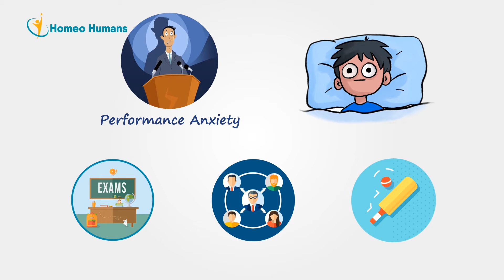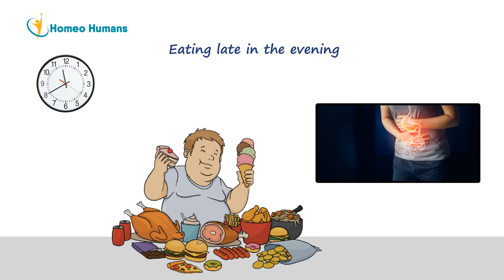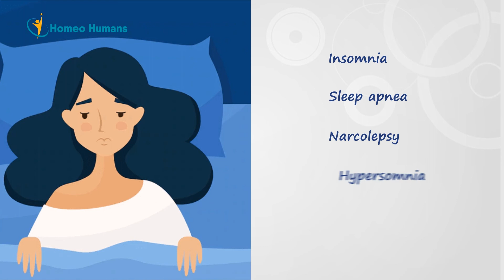हमें नींद क्यों नहीं आती | Why we can not sleep | INSOMNIA | Best Sleep Tips | HINDI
क्या आपको भी देर रात तक नींद नहीं आती ? तो जरूर देखें ||
What is Insomnia- (Hindi) नींद ना आने के प्रमुख कारण

In this video our Doctor describes हमें नींद क्यों नहीं आती why we can't sleep ? Aur jadli neend aane k kya tips hai. Pura video jarur dekhiye.
How to improve quality of sleep. How to sleep better.Good sleep is an absolute necessity for good health. It is important to take certain steps to improve the quality of sleep. Following certain simple tips can improve the quality of sleep. There are ways that can help you to fall asleep faster. One of the important techniques to improve the quality of sleep is to ensure that there is no physically or mentally stimulating activity before sleeping time. Exercise too helps in improving the quality of sleep. Maintaining a regular sleep time too helps in improving the sleep.

not able to sleep at night
not able to sleep at night due to thoughts
not able to sleep at night tamil
not able to sleep at night home remedies
not able to sleep at night during lockdown
not able to sleep at night what to do
not able to sleep at night reasons
not able to sleep at night during pregnancy
not able to sleep at night quora
not able to sleep at night due to stress
not able to sleep at night pregnancy
not able to sleep at night is called
not able to sleep at night hindi

sleeping disorder,poor sleep,how to improve sleep,how to sleep fast,how to sleep better,how to sleep during pregnancy,how to improve sleep quality,sleep without medicines,sleep,sleep problem,how to improve sleep at night,sleep at night
how to fall asleep,how to fall asleep fast,how to sleep,how to sleep fast,fall asleep,how to sleep better,sleeping tips,how to sleep well,how to get to sleep fast

neend aane ke nuskhe,nind aane ka ilaj,nind nahi aana,nind ke liye yoga,नींद लाने के तरीके,neend nahi aati mujhe,neend na aaye to kya karna chahiye,acchi neend ke upay,acchi neend ke liye upay,sleep disorders in hindi,how to sleep better and faster in hindi,how to sleep instantly in hindi,how to improve sleep in hindi,how to improve sleep quality in hindi,insomnia treatment at home in hindi,nind lagane ke upay,neend lany ka tarika,sleep treatment urdu

sleeping pills, sleeping yoga, sleeping exercise,sleeping pills effects, sleeping early , best sleeping time

नींद न आने की समस्या को जड़ से ख़त्म करें,नींद न आने की समस्या,जड़ से ख़त्म करें